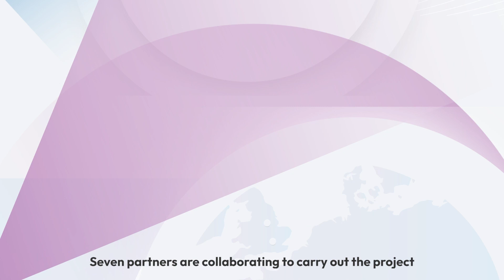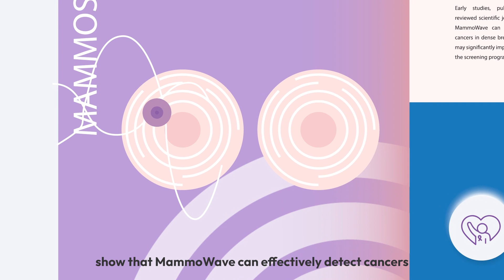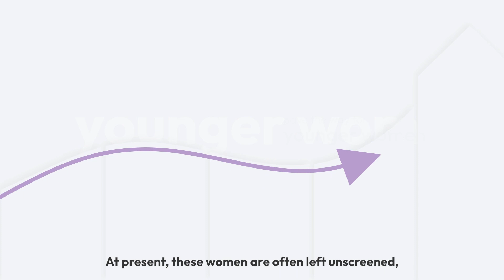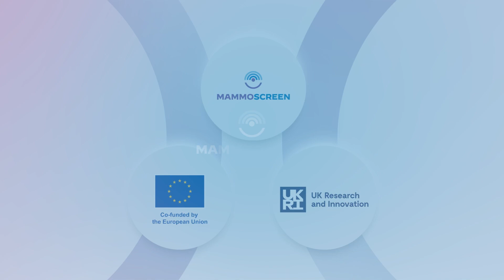MammoScreen Project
Scopri il primo video ufficiale di MammoScreen, progetto che si inserisce nell’ambito del programma di lavoro europeo “Mission Cancer” e che si occupa di sviluppare nuovi metodi e tecnologie nello screening del cancro e nella diagnosi precoce.
MammoScreen nasce con l’obiettivo di generare evidenza clinica sull’utilizzo di un mammografo basato su frequenze di microonde, invece che radiazioni ionizzanti a raggi X, per lo screening del tumore al seno. Poggia sulla tecnologia MammoWave sviluppata da Umbria Bioengineering Tecnologies (UBT), azienda affiliata a Toscana Life Sciences che sviluppa dispositivi medici di imaging basati su una tecnologia brevettata che impiega le microonde al posto delle radiazioni ionizzanti.

Clicca qui per saperne di più